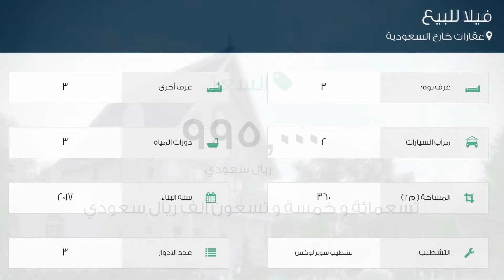فيلا للبيع في Bolu تركيا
تفاصيل العرض:-

رقم: 1925751

استثمر بعائد 300 % مضمون في العقد
السعر: 995,000 ريال قابل للتقسيط
المساحة (متر مربع): 360
مساحة مسطحات البناء: 360

ميزات:-

3 الغرف, 3 غرف أخرى, 3 عدد دورات المياه, 2 سعة مرآب السيارات, 3 عدد الأدوار, تشطيب سوبر لوكس, 2017 سنة البناء, كهرباء, ماء, انترنت, مدفأة, ديكور حديث, تكييف, ,